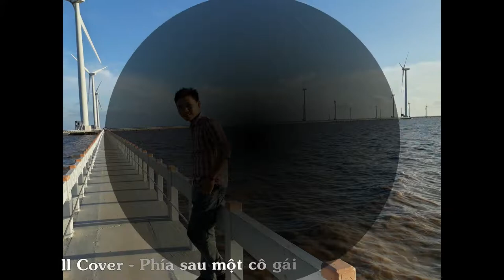[Cover] Phia sau một cô gái - Rảnh rỗi sinh nông nổi - Sáng tối TV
Rảnh rỗi sinh nông nổi cover bài Phía sau một cô gái để nhát ma đêm khuya